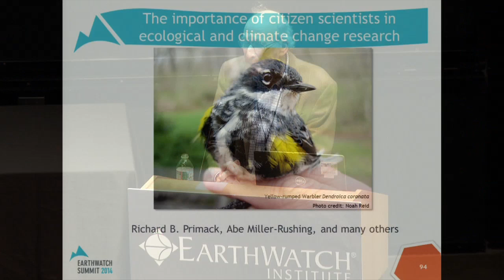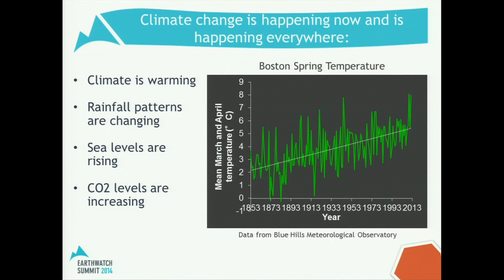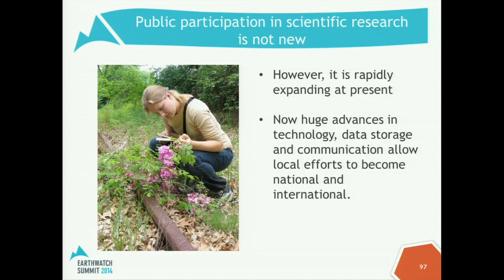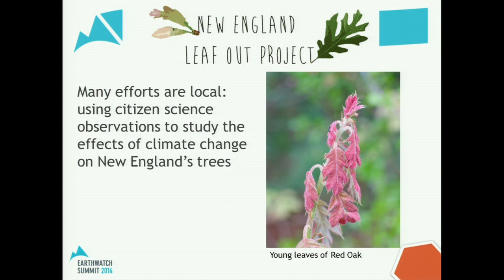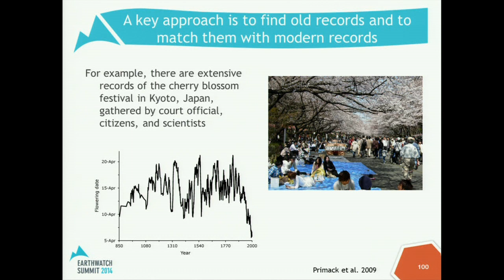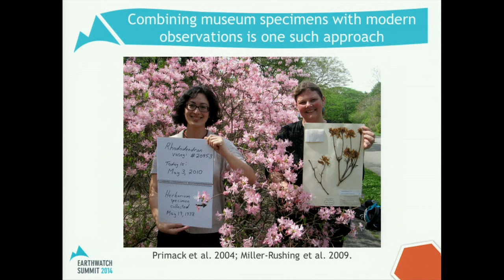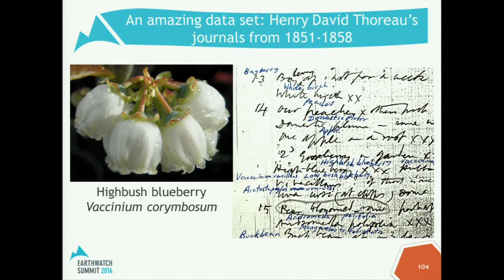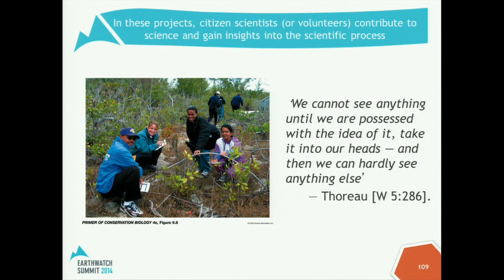Richard Primack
Boston University biologist Dr. Richard Primack discusses the importance of citizen scientists in ecological and climate change research.